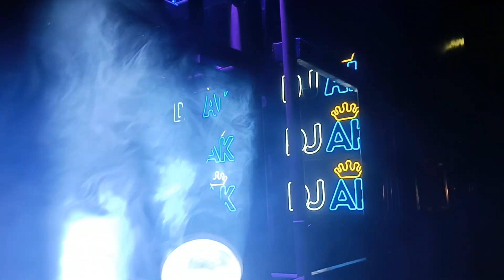DJ AK 👑 BIG ROAD SHOW 😯 END SUNIL REMIX 💥 AT ANAND ❤️